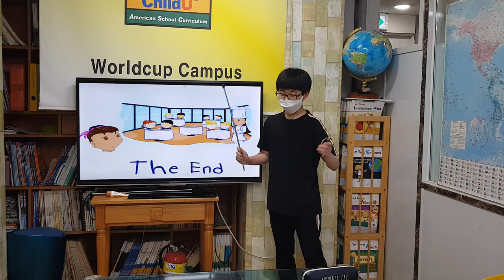차일드유 월드컵 204 EC 4 Mango Conversation of I Love to Cook 문동환 조대현